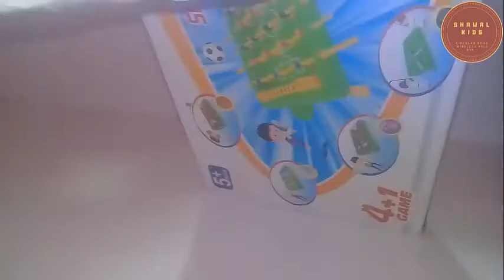UNBOXING OF 4IN1 GAME | KIDS VIDEO || Shawal Kids.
UNBOXING VIDEO
UNBOXING VIDEO.
KIDS VIDEO.